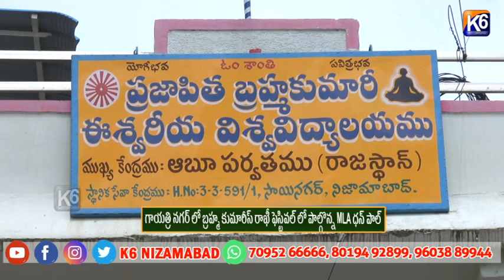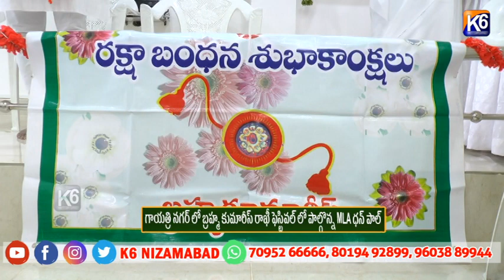గాయత్రి నగర్ లో బ్రహ్మ కుమారీస్ రాఖీ ఫెస్టివల్ లో పాల్గొన్న MLA ధన్ పాల్||K6 NEWS||11-08-2024